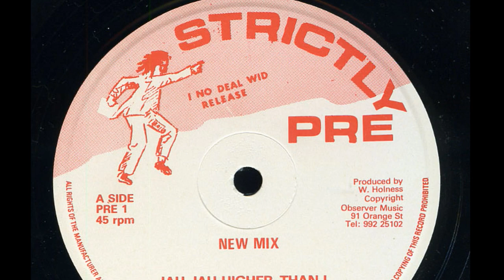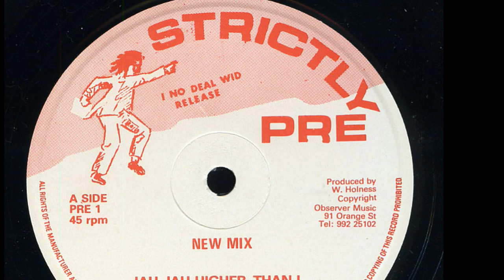MR. STONE "JAH JAH HIGHER THAN I" RARE DUBPLATE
PRODUCED BY NINEY